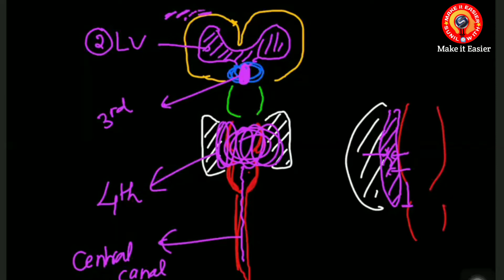Ventricles of Brain for IOM||Neet||Bpkihs||KU by Dr.Nirajan Neupane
Recommend for pre-medical student and +2 students based on Common entrance. Dr.Nirajan Neupane sir teach the student with best way.He gives lots of tricks and important notes and questions which is really important question in real exam💟💙
HE is very friendly with student, He teach the student with simple and innovative ideas and Tricks.
This topic is very important because every year 2 questions was asked from this chapter.
Our next channel for motivaton is, Motivation2universe